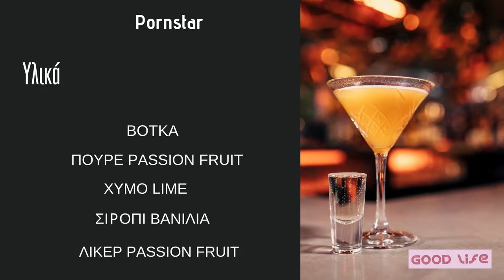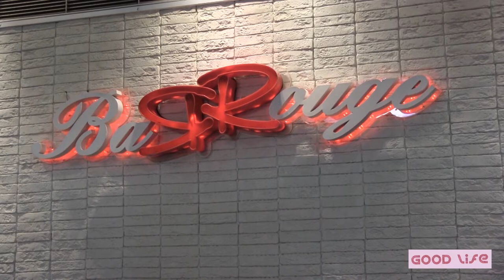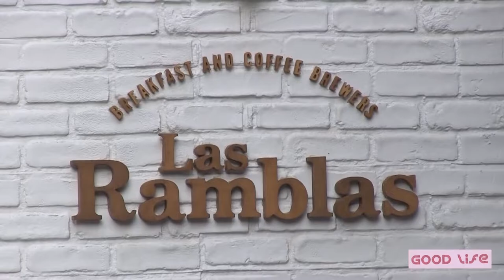Good Life: Κοκτέιλ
Μια νέα νεανική εκπομπή ξεκίνησε στο TV10 Θεσσαλίας. Πρόκειται για ένα τηλεοπτικό περιοδικό με θέματα ποικίλης ύλης, όπως υγείας, ομορφιάς, αλλά και προτάσεις διασκέδασης και ψυχαγωγίας. Την επιμέλεια και παρουσίαση η Έφη Τρίμμη

1η εκπομπή 6/11/2021

Μέσα από την στήλη '' Ώρα για Κοκτέιλ '' το Barrouge και το Las Ramblas μας ετοιμάζουν τα καλύτερα Κοκτέιλ